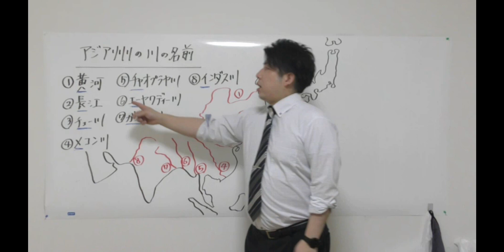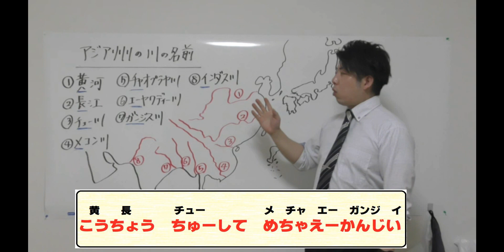【中学社会 地理】 アジア州の川の名前 これさえ覚えればアジアの川は完璧！（校長ちゅーしてめちゃえー感じぃ）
※この動画での発言や内容は個人の見解であり，所属する組織の公式見解ではありません。

東京書籍　「新編　新しい社会　地理」のアジア州の単元です。アジア州の川の名前の覚え方の動画になります。これさえ覚えればテストによく出る黄河と長江の位置，そして歴史で習うガンジス川，インダス川の位置も忘れません！

覚え方は「校長ちゅーしてめちゃえーかんじぃ」です。

最後の「ぃ」は多少強引感はありますが…

あと，チュー川は中学校社会では間違いなくテストに出ません！語呂合わせの為のみです！

社会っておもしろい！！